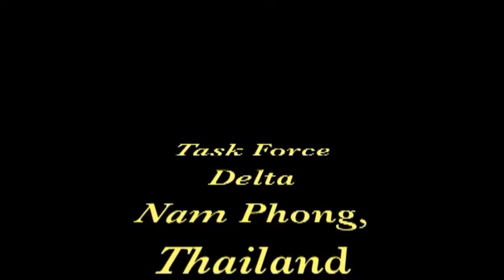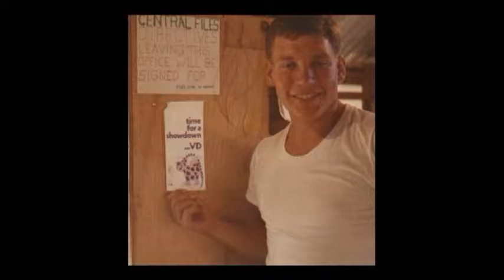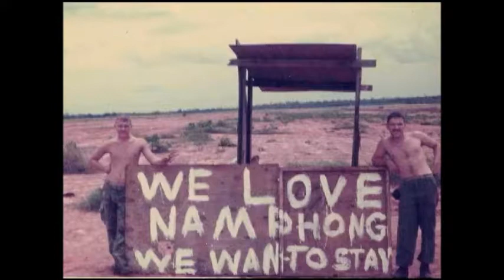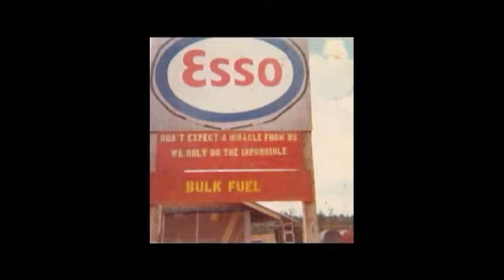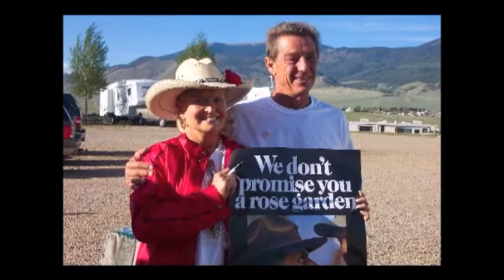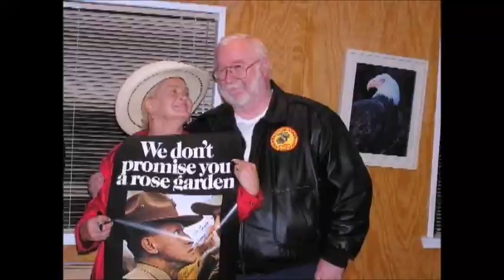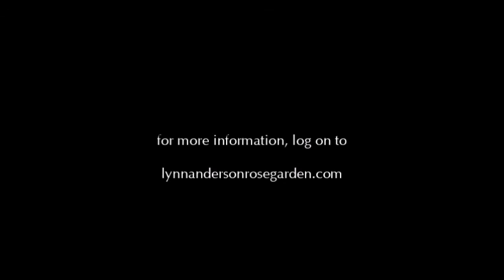The MCAS Rose Garden Reunion 2004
A Welcome Home reunion card from Lynn and the United States Marines of MCAS Rose Garden